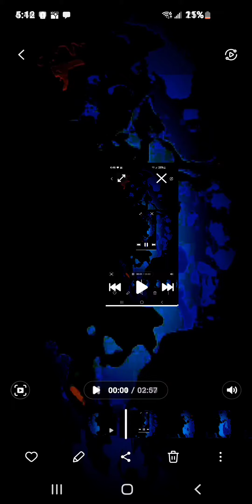ARTI FISCHĹ * MICRO D.S MIX * BLISTERS LLC ♾️ MICROWAVES MEDIA CORP 🌐 Produced by Ron NEFFU Feemster